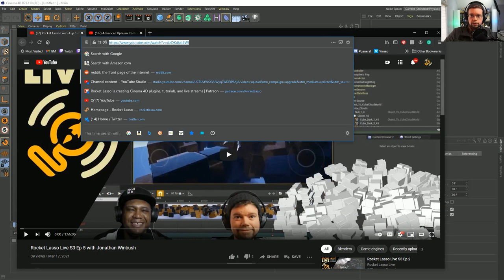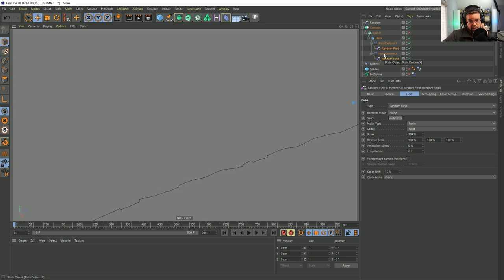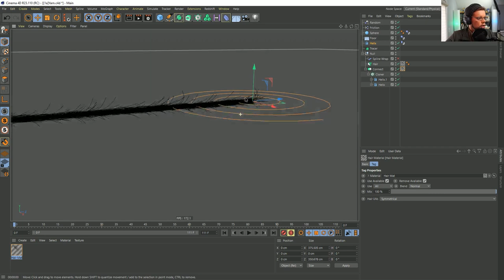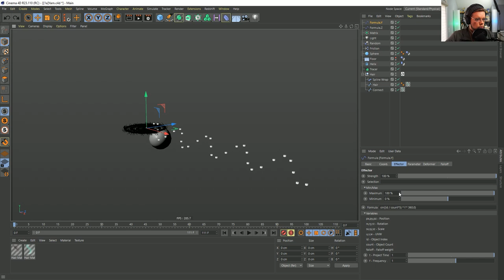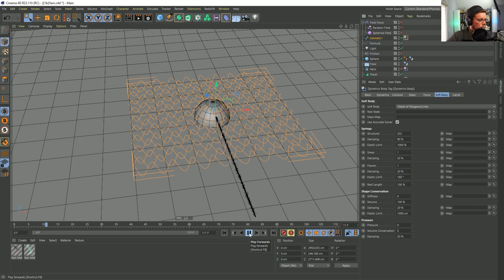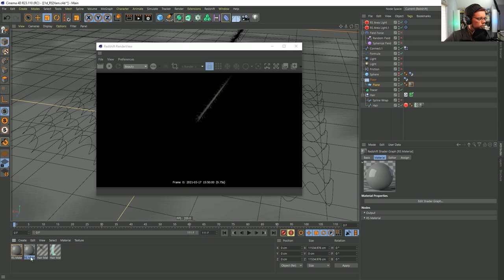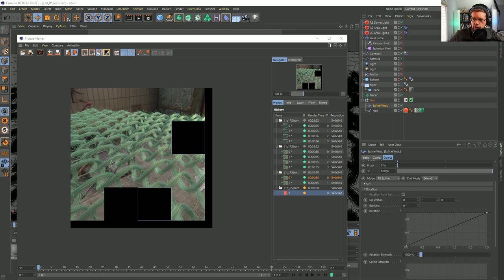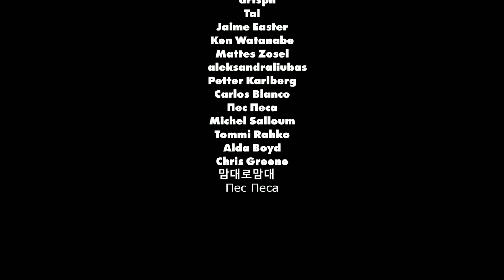Rocket Lasso Live S3 Ep 6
Answering Cinema 4D questions live!

Topics tackled:

YARN!

00:06:00 Experimenting with Softbodies to get the "scaling"

00:15:12 Generating the fibers

00:32:27 Getting the yarn to follow the dynamics

00:55:48 Figuring out a basic weave pattern (takes a while!)

01:09:09 Good formula to memorize! mod[id;2]  So you can affect every other!

01:14:55 Affecting splines with Fields instead of a collider

01:39:48 Combining it all

01:44:15 Going Redshift on it

02:13:38 Siggraph 2016 Rewind - Chris Schmidt: Creating Advanced Controllable Dynamic Splines and Tentacles